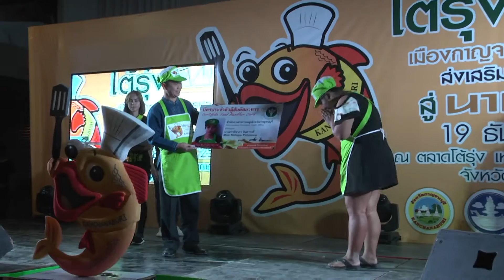19ธ ค 58 เปิดงานตลาดโต้รุ่ง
จังหวัดกาญจนบุรี  โดยสำนักงานการท่องเที่ยวและกีฬาจังหวัดกาญจนบุรี จัดงาน“โต้รุ่งเมืองกาญจน์ อาหารปลอดภัย ส่งเสริมท่องเที่ยววิถีไทยสู่นานาชาติ” เพื่อเพิ่มศักยภาพและพัฒนาตลาดโต้รุ่งให้เป็นสถานที่รองรับการเปิดตลาดการท่องเที่ยว วิถีไทยสู่อาเซียน